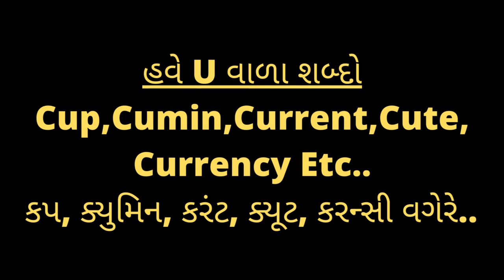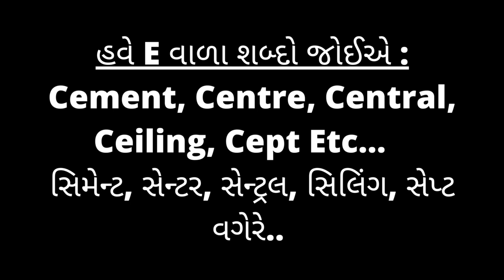C નો ઉચ્ચાર ક્યારે 'ક' કરવો અને ક્યારે 'સ' કરવો? તેની સમજ.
એકવાર વીડિયો ચોક્કસ જુઓ.
આપના ડાઉટ્સ ક્લિયર થઈ જશે.